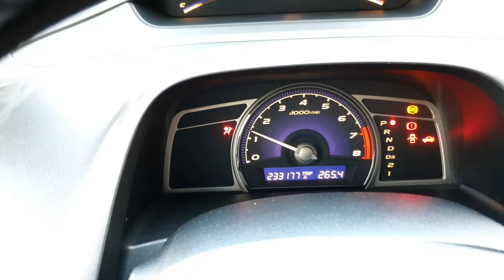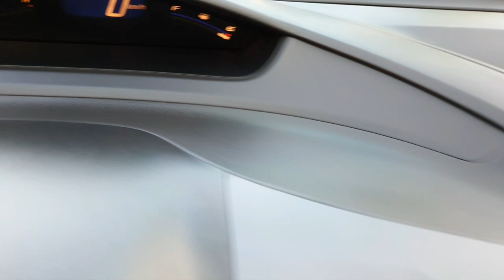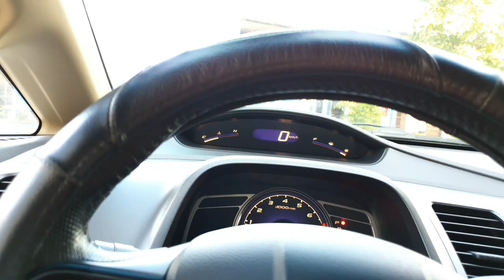Phân khúc C Honda Civic AT,1.8 hộp số 5 cấp sx 2008 chuẩn xe gia đình 8l/100km đg hỗn hợp 269tr